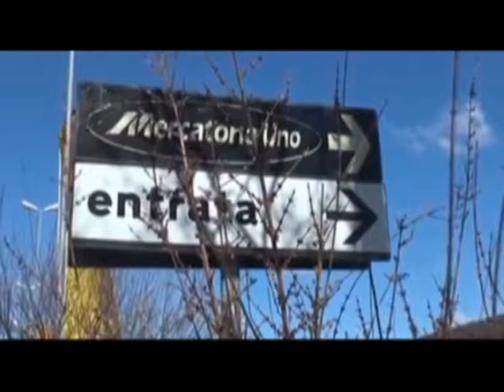NUOVE MANIFESTAZIONI D'INTERESSE PER IL MERCATONE UNO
Nuove manifestazioni d'interesse per il Mercatone Uno. Incontro ieri al Ministero dello Sviluppo Economico tra i Commissari Straordinari del Gruppo Stefano Coen, Ermanno Sgaravato e Vincenzo Tassinari, le Organizzazioni Sindacali ed i rappresentanti di gran parte delle Regioni interessate. I Commissari hanno comunicato l'avvio della procedura di cessione dei complessi aziendali mediante trattativa privata con i soggetti interessati.